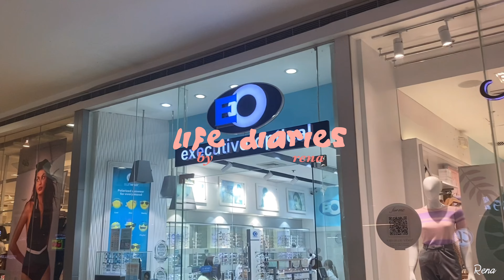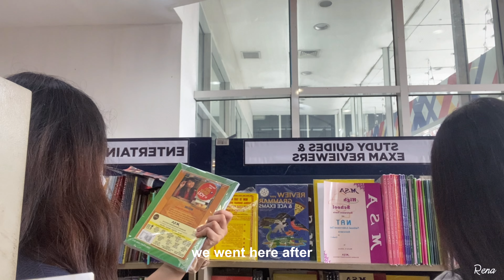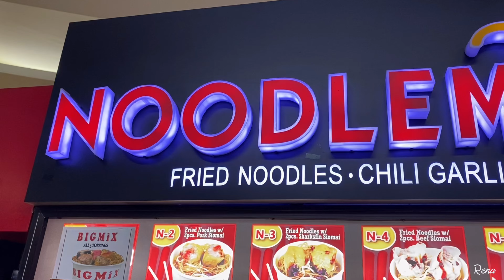life diaries • pamper day, new glasses 👓🤍, alone date & coffee ☕️✨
hi everyone! It's been a while since my last upload 😅 i miss vlogging so here’s another vlog 🤍 im glad you’re still here! 💐💞

socials

— music used —